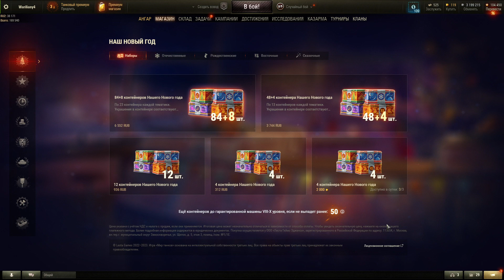🔴Мир танков▶Итерация #47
Танки.